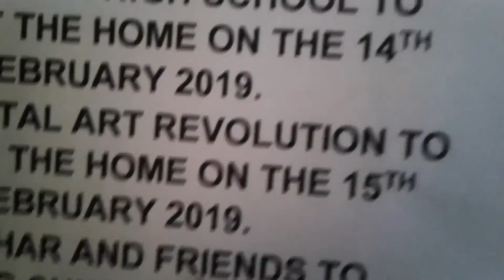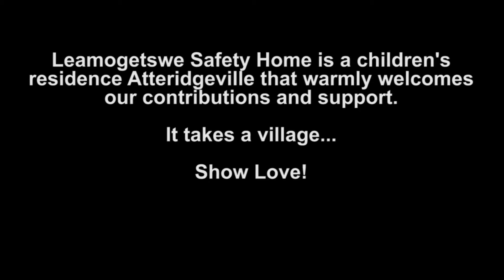Leamogetswe Safety Home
Capital Arts Revolution took some time out on the 15th of February to visit Leamogetswe Safety Home in Atteridgeville where we donated some clothing and blankets that were collected during some of our creative activations around the City.

We found a vibrant home with youthful energies keen to learn and absorb, warm caretakers who were vigilantly and lovigly watching over the precious youth. The children were treated to a brief musical therapy concert and shared a chat with them on the importance of following their passions in order to grow in the united human family.

This was definitely the first of many visits to the home, and we will continue with the  work of using art to ease and heal the wounds and afflictions in our society, just by doing what it is we love.

Many thanks to the staff at the Leamogetswe that opened their doors and their hearts to our humble offerings.

One Love Movement